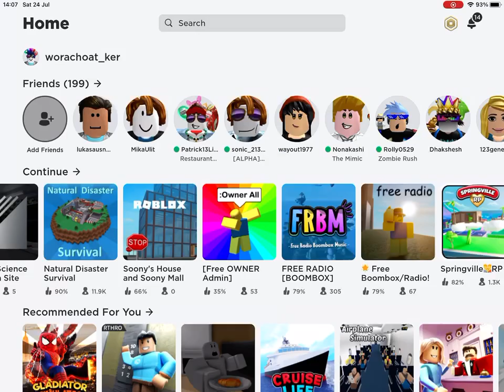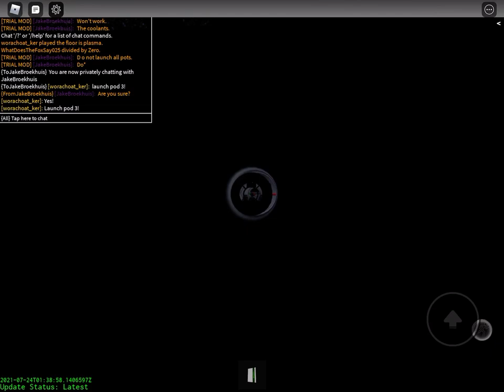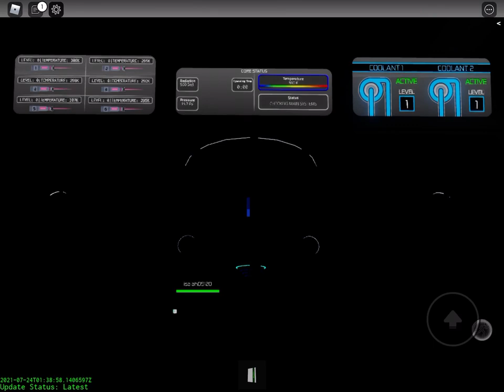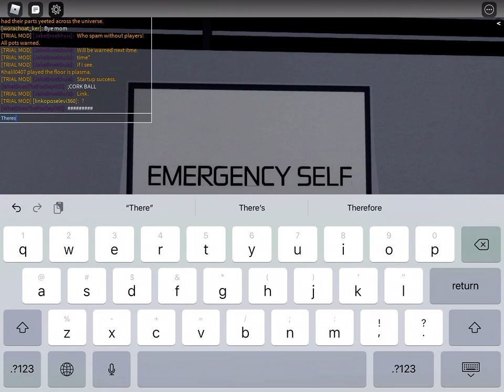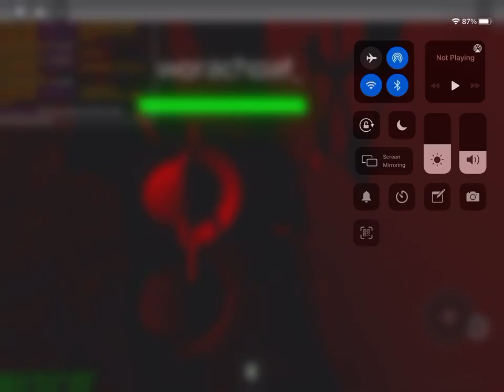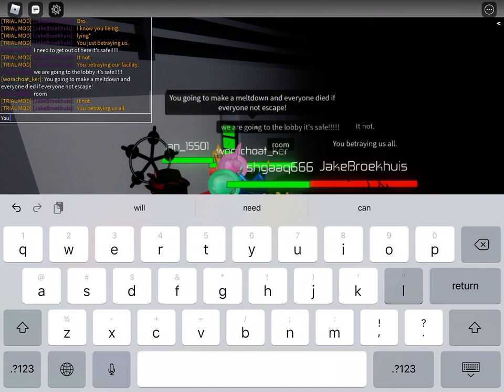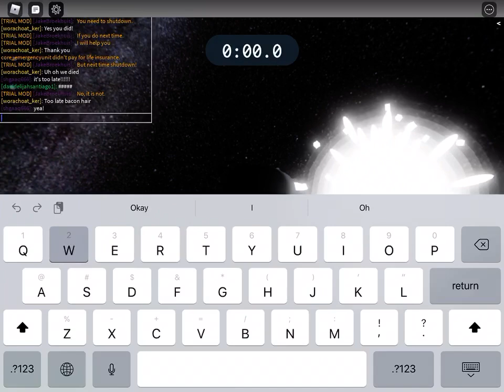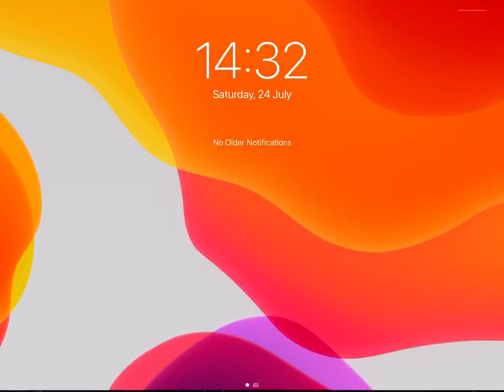B core with meltdown + escape pods!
The b core like I’m saying in a core game alpha 0.45 if you don’t know I will say it last time
The b core was a fun game but… someone SPAMING the button with keypad and KABOOOOOOMMMB like this and if meltdown is was very danger so I need to do a easy map but someone lying to me say do math do not escape pods so I’m not listening to him because he is doing meltdown and he trying to kill me watch this video what it is happing this video someone lying this video plz watching this video when is napping for this video

Have a great day! 😁😁😁